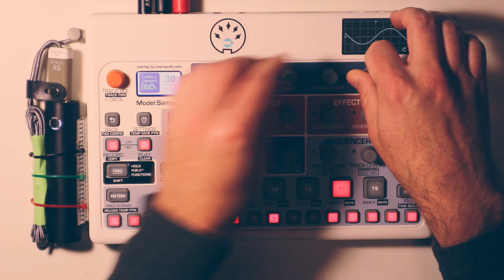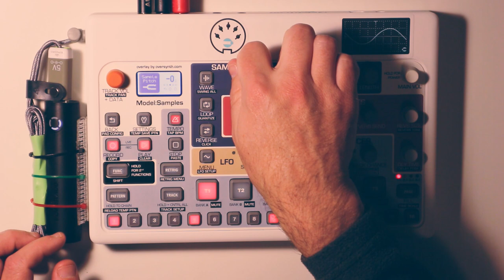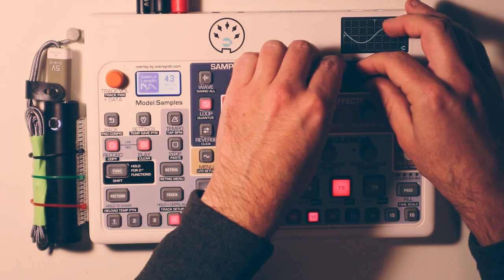LoFi on Model:Samples (with a splash of IDM)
This video is just a love letter to the Model:Samples, and the sequencer-based workflow that it pulls out of me. This isn't meant to be a tutorial, but if you are familiar with the instrument, you should be able to follow along. As usual, every LoFi beat I make ends up in IDM territory.

All sounds are from this lovely little (free/name your own price) sample pack:
Thanks Zap Danger!